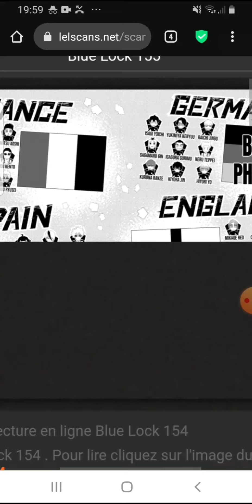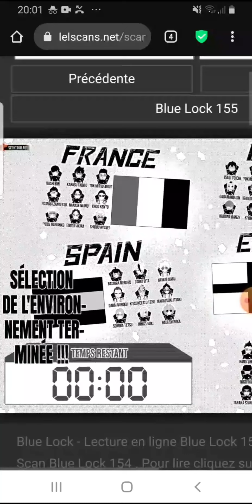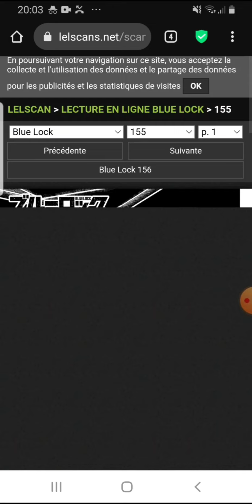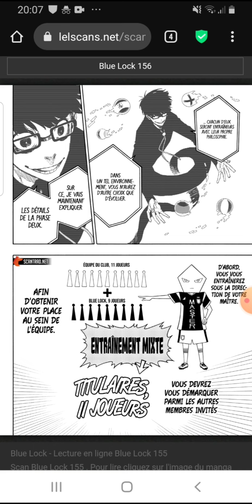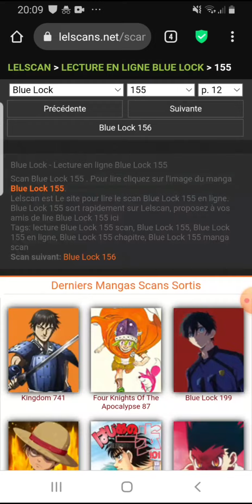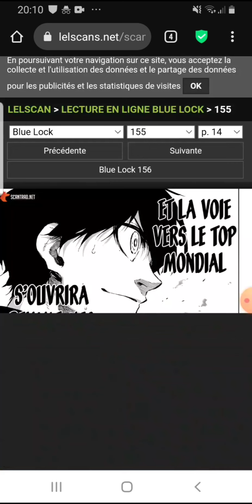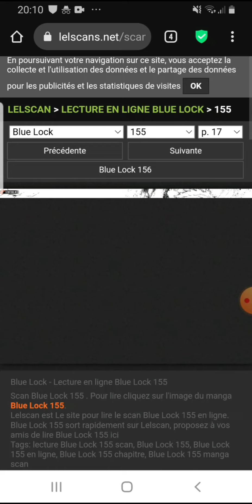BLUE LOCK CHAPITRES 154-155 ~ LE CHOIX DES ÉQUIPES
dans cette vidéo je lis et je découvre le chapitre numéro 154 et 155 de blue lock dans lequel se déroule les choix des équipes on a le bastar munchen (club allemand), le manshine city (club d'angleterre), le ubers (club d'Italie), le fc barcha (club d'Espagne) et Paris ex gen (club français)

Sommaire 🎬
00:00 Chapitre 154
06:56 Chapitre 155